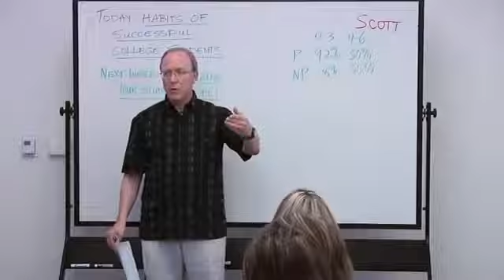Habits of Successful College Students clip8